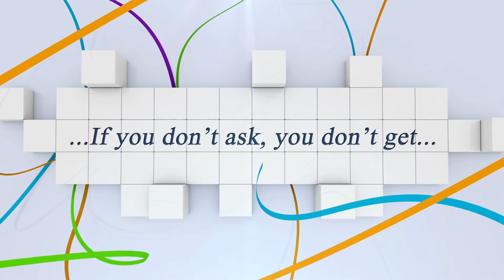Sieger Marie Christine Sebesta mit JP's Winzerin...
SPS BIG AMATEUR TOUR FINALE Springprüfung (1.40 m)
Alle Ritte in der Mediathek.